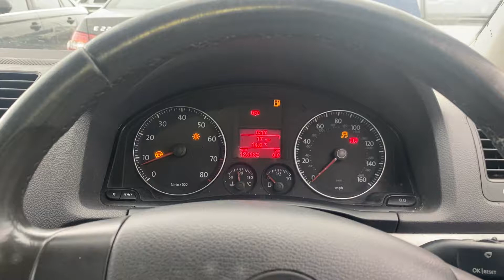Разборка Volkswagen - Golf 5 2003-2009, 2.0 FSI (VIN: WVWZZZ1KZ4W084398) VN04CKA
Основные характеристики:
Год выпуска: 2004
Двигатель: AXW021102
Объём двигателя: 2.0
Тип двигателя: Бензин
Коробка передач: 6 ст. мех.
Кузов: Хэтчбэк 5 дв.
Смотри каталог запчастей Volkswagen - Golf 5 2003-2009 на :
⏰ Режим работы колл-центра:
08:00 – 20:00 – ежедневно

Для наших покупателей:
- бесплатная доставка;